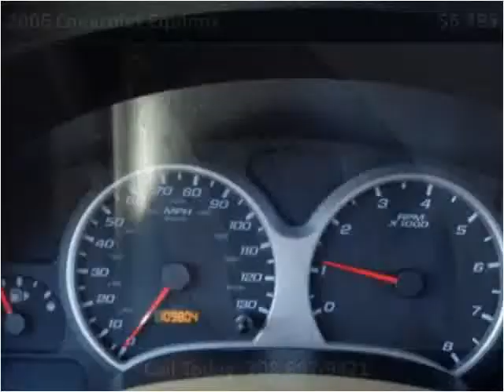2006 Chevrolet Equinox Used Cars Crestwood IL